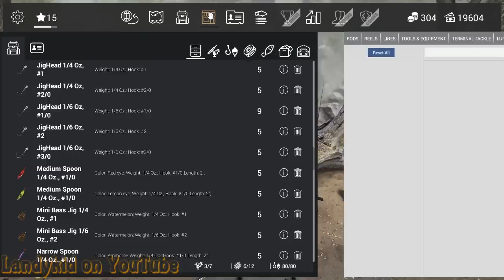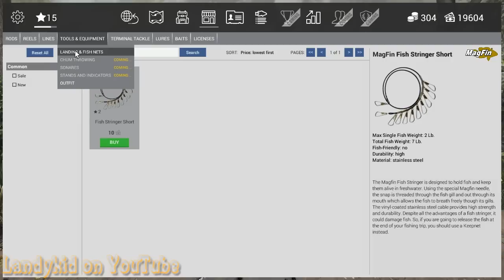fishing planet tutorial for Missouri for the first timer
gone fishing !

MODS SITES : as a whole they are the only ones I use

PC SPECS:

CASE: COOLER MASTER CM STORM TROOPER

PROCESSOR: AMD FX-8350 8 Core

MOTHERBORD: Asus  Sabertooth 990FX R2.0

RAM: Corsair 2X8GB total of 16GB

GARPHICS CARD: NVDIA GeForce GTX970

HDD: 1  hitachi 1 TB AND seagate barracuda 500gb

PROCESSOR COOLER: CORSAIR H100i

PSU: OCZ ZX Series 850W 80+ GOLD PSU Fully Modular PSU